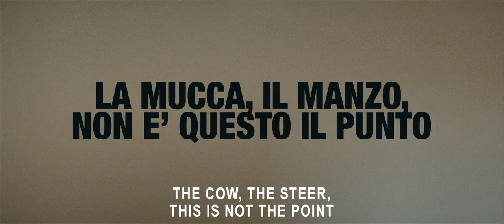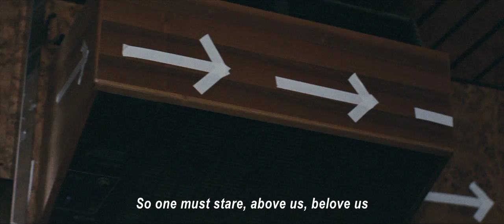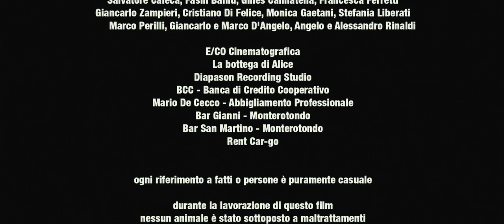La mucca, il manzo, non è questo il punto (2010)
Cast: Alessandro Tiberi, Guglielmo Favilla, Davide Paganini, Gianni Musy.
Regia: Fabrizio Provinciali
Sceneggiatura: Gianluca Perilli, Fabrizio Provinciali
Fotografia: Vladan Radovic
Montaggio: Cico Mendez
Scenografia: Biagio Fersini
Costumi: Rosalia Guzzo
Trucco: Francesco Freda
Suono: Daniele Guarnera
Sound Design: Stefano Di Fiore
Musiche: Simone Vitale, The Niro

Formato: 35mm 2.35 Anamorfico
Suono: Dolby SR
Lingua: Italiano - Sottotitoli: Inglese
Durata: 9'
Produzione: Italia, 2010